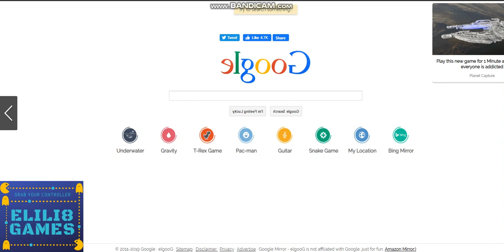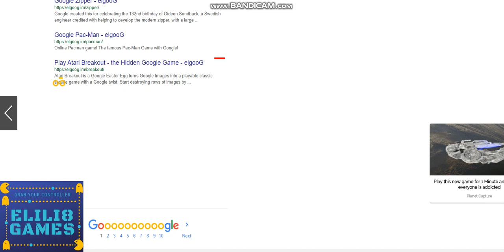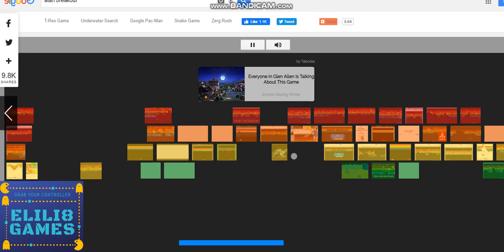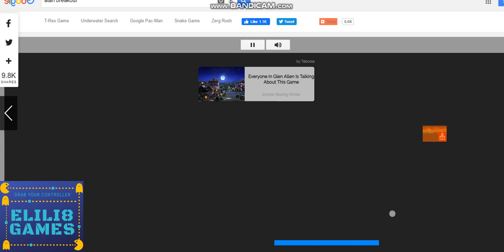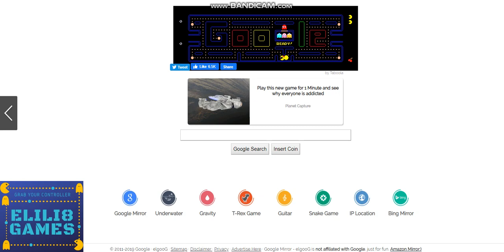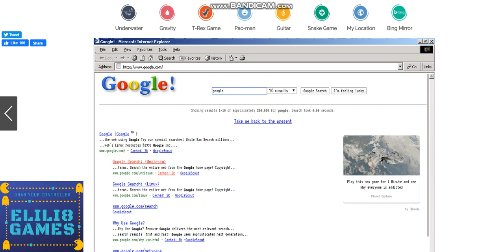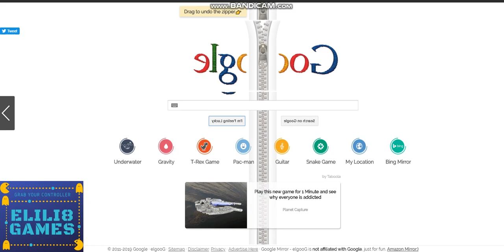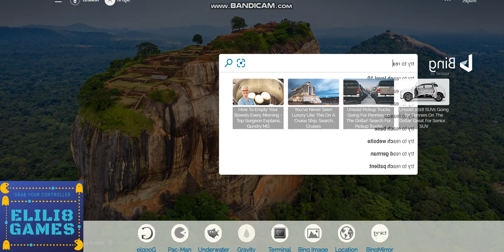elgooG trick.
.diputs dna bmuD